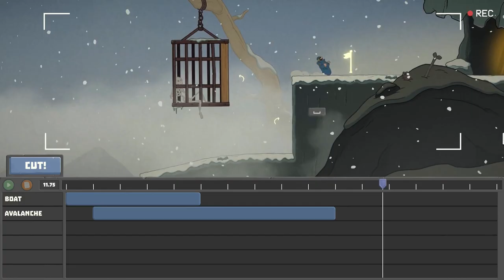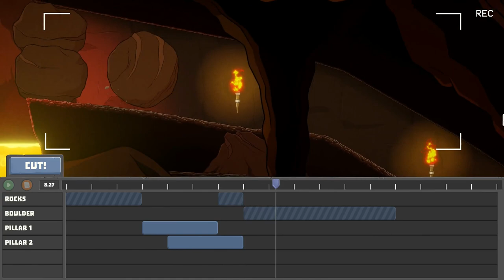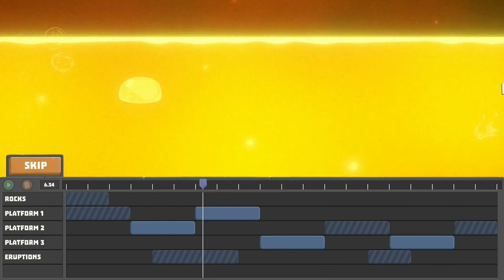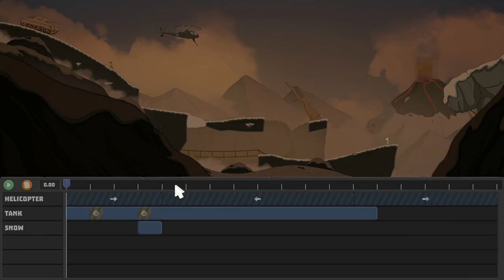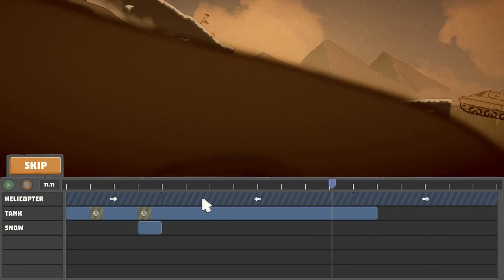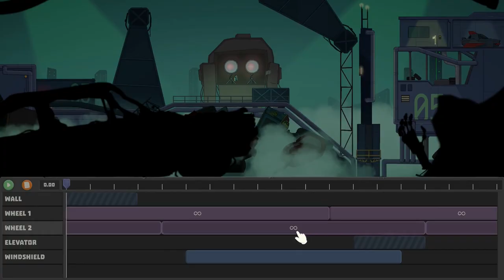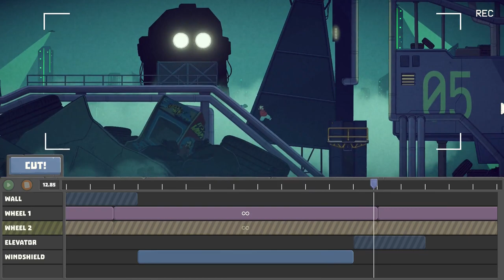Quickplay " It's a Wrap " 781.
Basic gameplay of It's a Wrap.